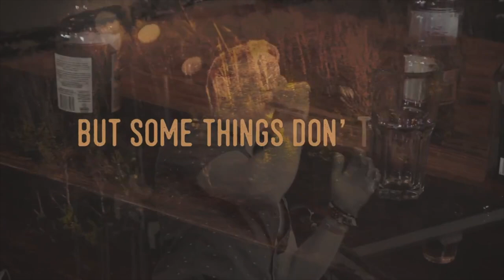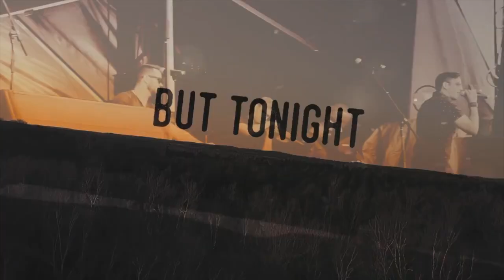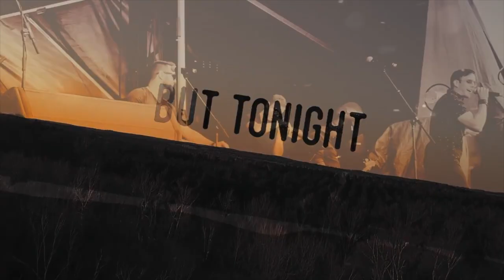Q&A with ERIC ETHRIDGE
PART 1 of 2! I got to hang out with country recording artist, Eric Ethridge during a promo tour for his debut single, "Liquor's Callin' the Shots." Find out what music means to Eric and how this single came to life.

Special thanks to Strut Entertainment for facilitating this interview!

Producers: Katie Favrin & Leah Rifkin
Filmed by Jeff King
Edited by Leah Rifkin

Equipment Provided by Scarlet Lens Productions